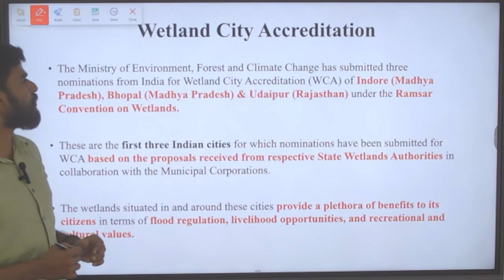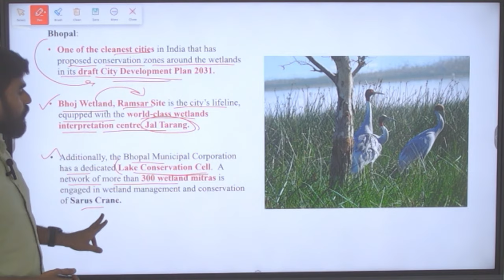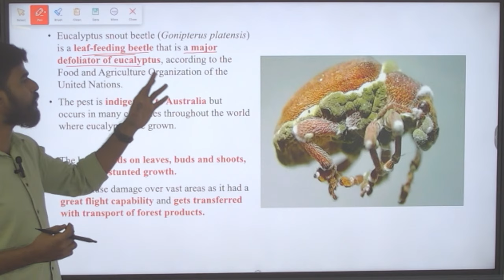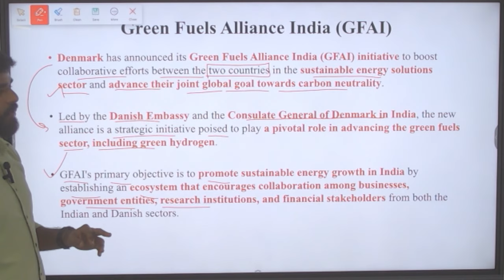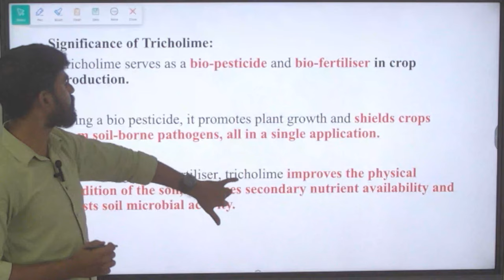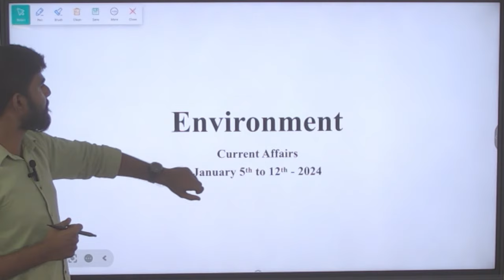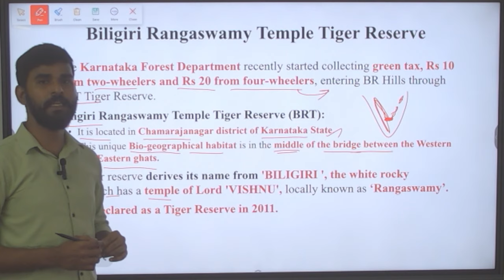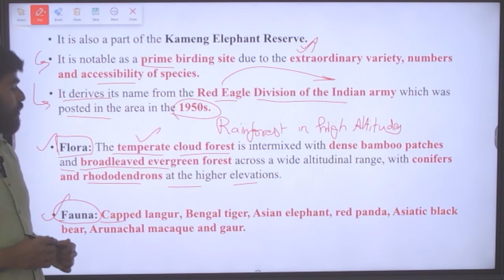ENVIRONMENT WEEKLY CURRENT AFFAIRS UPSC | JAN 05 - JAN 11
Environment for UPSC civil service exam carries high weightage and very important for aspirants to get through UPSC prelims and mains. This Environment weekly current affair session will enable civil service aspirants to be aware of concept environment and ecology for UPSC, so this environment lecture is aimed to cover current affair happening in environment UPSC 2023.
Below are the topic analyzed in today’s session: -

1. Wetland City Accreditation
2.Pathogenic fungi to help Eucalyptus forests.
3.Green Fuels Alliance India
4. Tricholime
5.Hog Deer
6. Timorebestia - fossils
7. Biligiri Rangaswamy Temple Tiger Reserve
8.Eaglenest Wildlife Sanctuary

Top Playlist of Ganesh IAS Academy

1.       Daily Indian express newspaper analysis

2.       Weekly Science & Technology current affairs session

3.       Weekly environment current affairs session

4.       Ethics From Thirukkural session

5.       Weekly Geography Current Affairs session

Weekly environment current affairs
Natural environment
current affairs
GK today
UPSC courses provided by Ganesh IAS Academy

You can buy the following books of our Ganesh IAS Academy

1. Governance

2. Constitution of India & Indian Polity

3. NCERT Practice test book